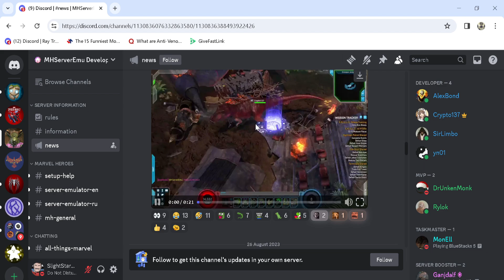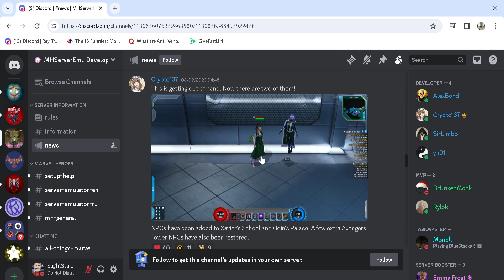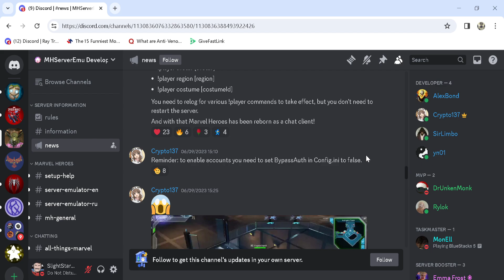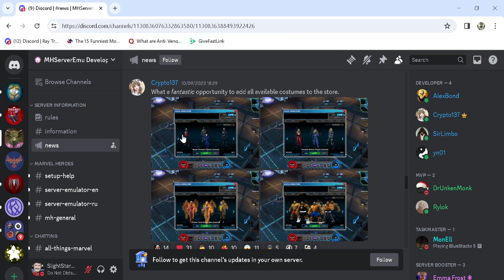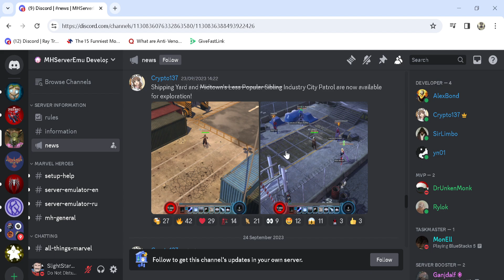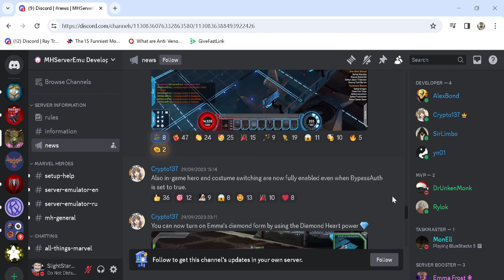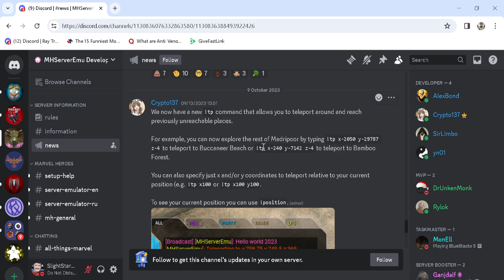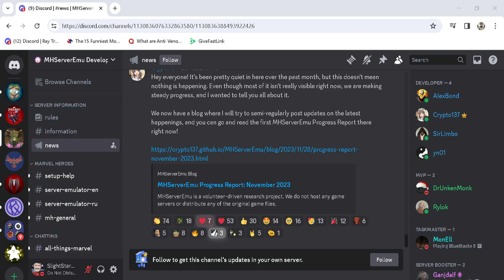🔥 Marvel Heroes Omega IS BACK - NEW EMULATOR UPDATES 🚀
Marvel Heroes Omega was a game adored by so many people, and when it died, so did that community for the most part. but now it's back.

🚀 Don't miss out on the latest updates, tips, and tricks about Marvel Heroes Omega's triumphant return.